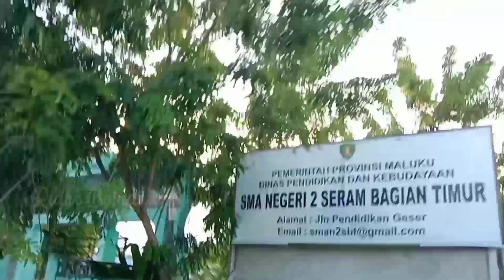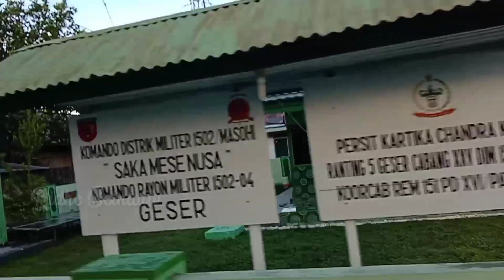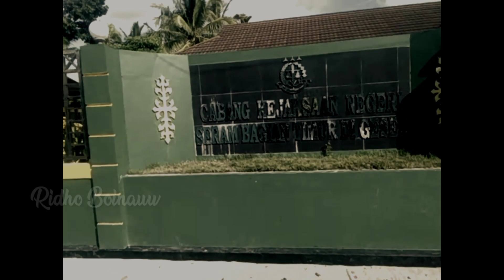Keliling kota Terapung, Geser.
PulauTerapung Geser pulaugeser malukuSERAMBAGIANTIMUR PELABUHANGESER my trip